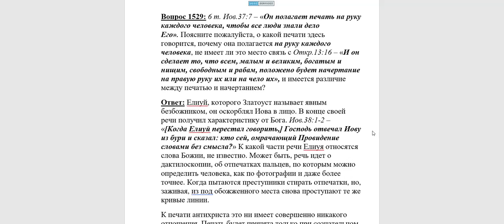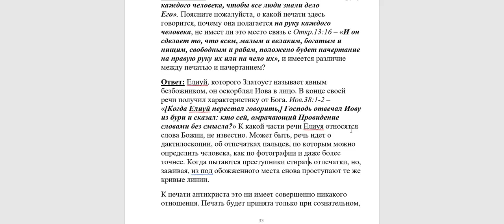1529. Про какие печати говорится в Библии?